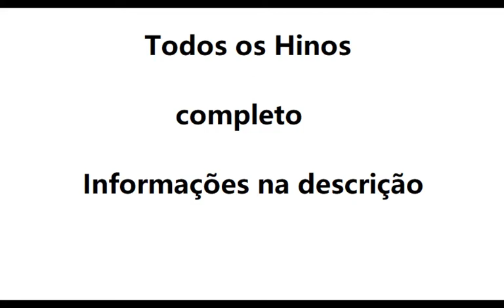Hino 160- Sou o Caminho, a Verdade e a Vida CCB violino tutorial ( amostra )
Aprenda a tocar as notas do Hino 160- Sou o Caminho, a Verdade e a Vida CCB no violino usando nossa tablatura de rolagem animada, a maneira mais fácil de aprender rapidamente a música. Use este tutorial com nossa aba para aprender a música sem ter que ler notas em partituras.